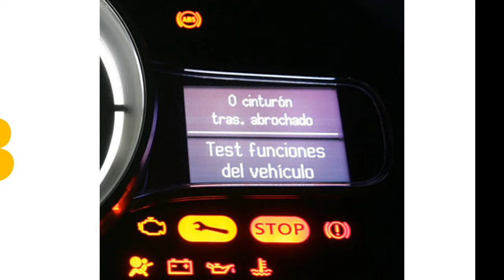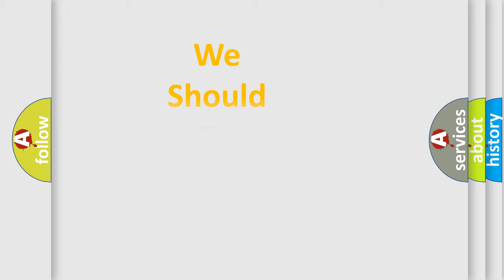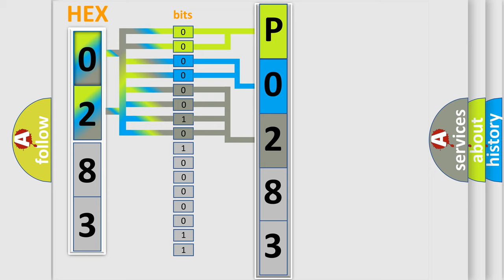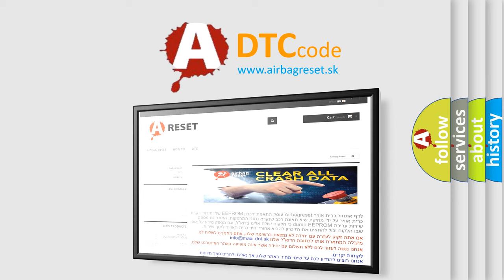DTC Audi P0283 Short Explanation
Contents:
0:21 Basic DTC analysis according to OBD2 protocol standard.
1:48 Insight into programming
2:58 A diagnostically understandable description of the Diagnostic Trouble Code
3:05 Basic error definition

Make:
Audi
Code:
P0283
Definition:
Cylinder 8 Injector Circuit High
Description:
Injection valve, Commanded on Engine speed,  higher then 40 RPM
Cause:
Check fuse